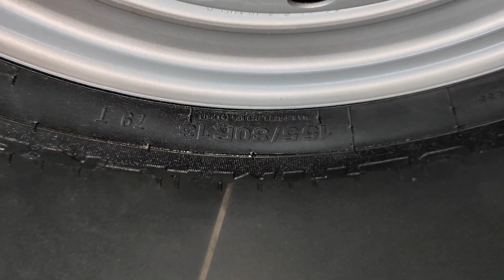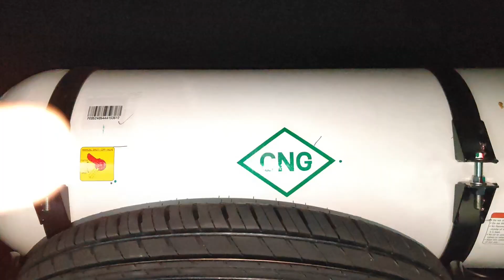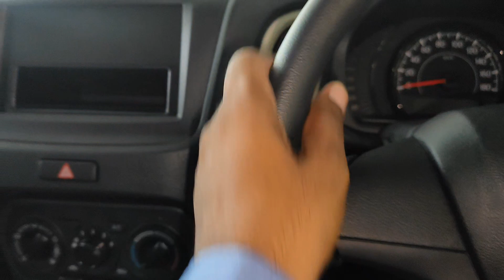अब देगी mileage ही mileage// New base model CNG के साथ 😲🔥🔥